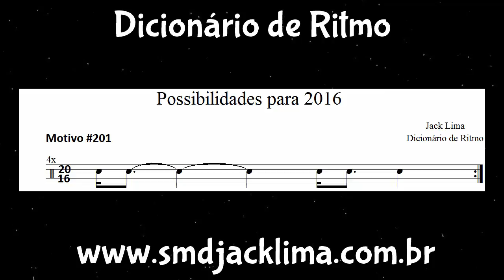Possibilidades para 2016 (Dicionário de Ritmo) #201